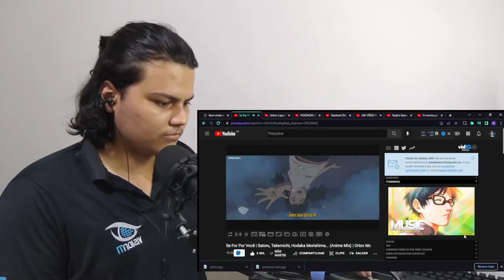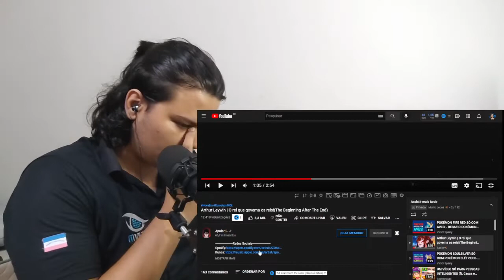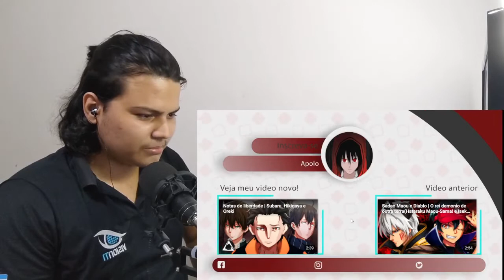ele destrói tudo? | Arthur Leywin | O rei que governa os reis!(The Beginning After The End) ● React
🎬 Video Reagido ➔ "Arthur Leywin | O rei que governa os reis!(The Beginning After The End)" - Apolo